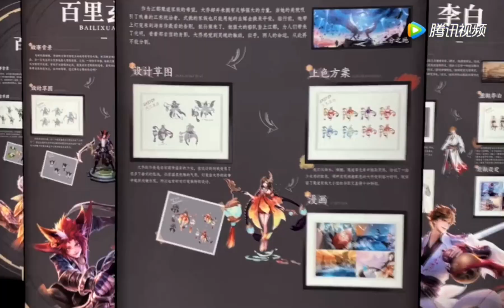[VGVD] Triển lãm du lịch với quy mô lớn